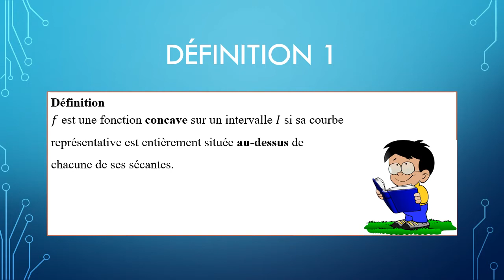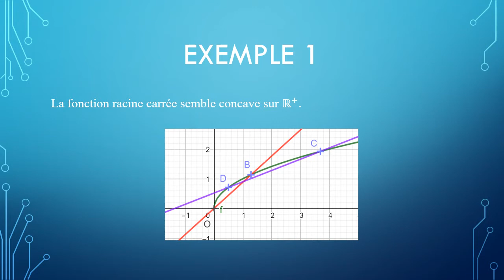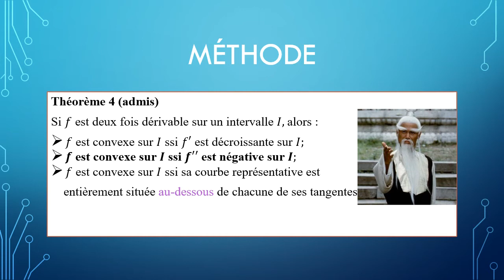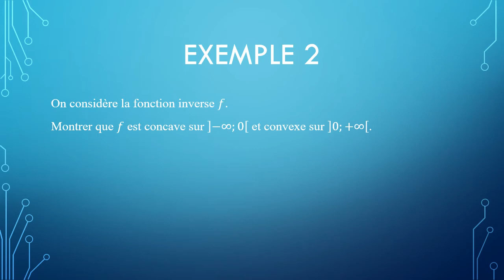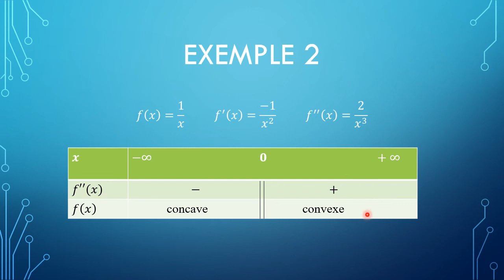09 fonction concave